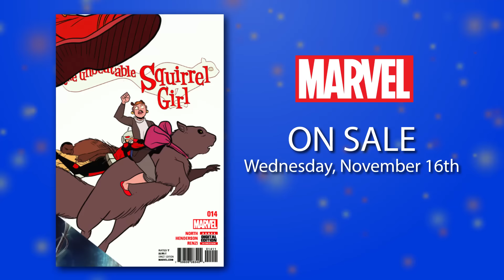Marvel NOW! Titles for November 16th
Marvel NOW! begins this fall. Tune in each week to see the new books!